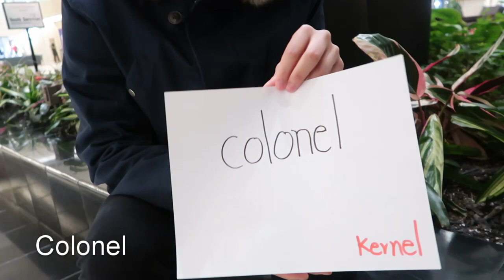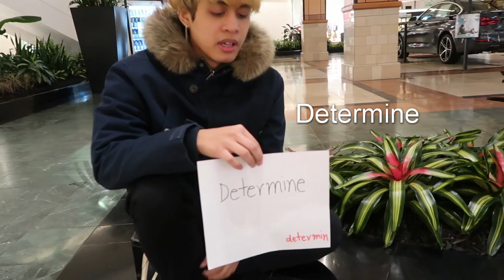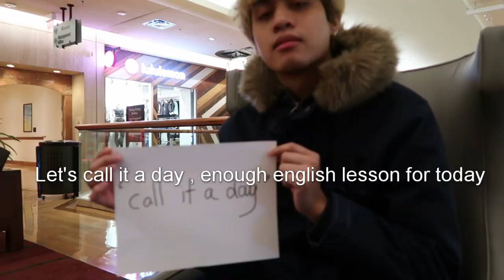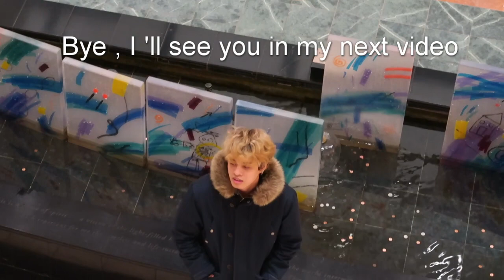english lesson เรียนภาษาอังกฤษ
ออกเสียงภาษาอังกฤษให้ถูกต้อง english lesson with my nephew Nat .